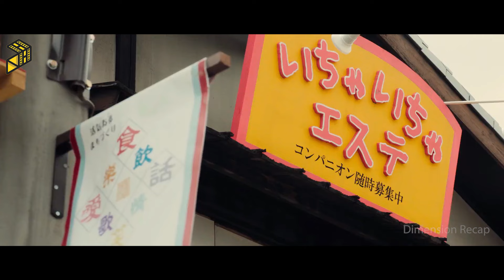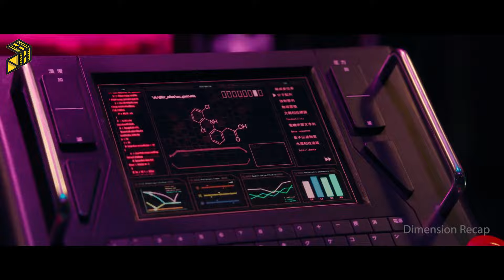In The Future Aliens Conquer And Invade Tokyo, But There Is The Strongest Warrior Able To Kill Them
Amid Japan's legacy Samurai history, an epochal disruption unfolded with the arrival of the enigmatic Amanto. Their advanced technology promised progress, yet it also shattered age-old Samurai customs that had been upheld for centuries.

Movie Name: Gintama (2017)
Hello my friends, my name is Andrew. You are on the Dimension Recap channel. On this channel I create for you movie recaps, movie review, movie recap, story recap, story recapped, recap, film recap, film recaps, recapped or quick movie reviews, as you like. There are many interesting films waiting for you.